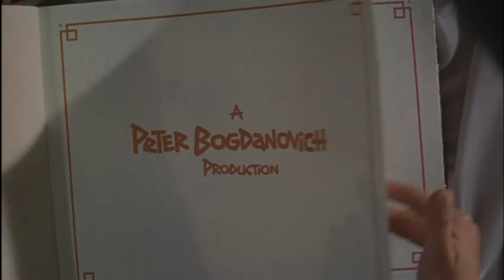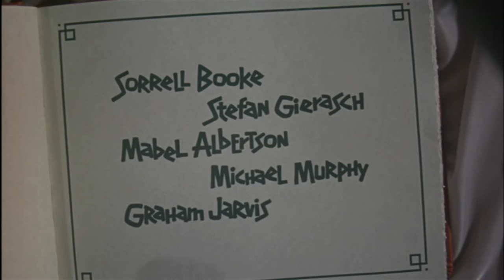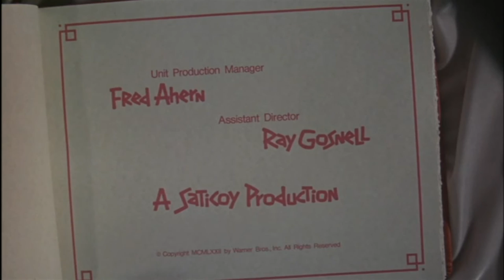"What's Up, Doc ?" ( Peter Bogdanovich, Warner Bros, 1972 ) : générique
Générique de "What's Up, Doc ?" ( "On s' fait la valise, Docteur ?" ) de Peter Bogdanovich, avec Barbra Streisand et Ryan O'Neal (Warner Bros, 1972 ). Partageons le rire ! Cette année, What's Up, Doc ? Barbra Streisand vous donne rendez-vous pour une projection privée du film "What's up, Doc" ( On s'fait la valise, Docteur ? ) de Peter Bogdanovich à Paris SAMEDI 16 AVRIL 2016 à 19h30. Cette projection sur support numérique blu-ray en version originale sous titrée français se déroulera dans une vraie salle de cinéma, à Paris, et sera suivie d'un dîner. Participation aux frais d'organisation : 10 €.     Le lien pour réserver votre place